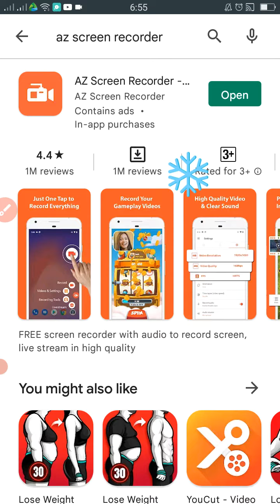March 31, 2022